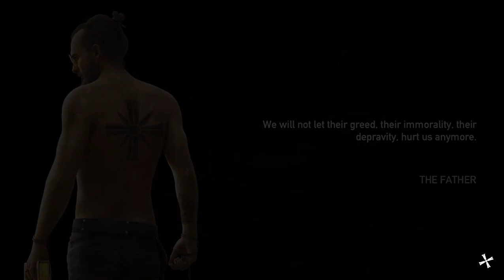FAR CRY 5 - Missing in Action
Talk to Eli at the Wolf's Den to get this quest, then head West to the Visitor's Center to start the mission.